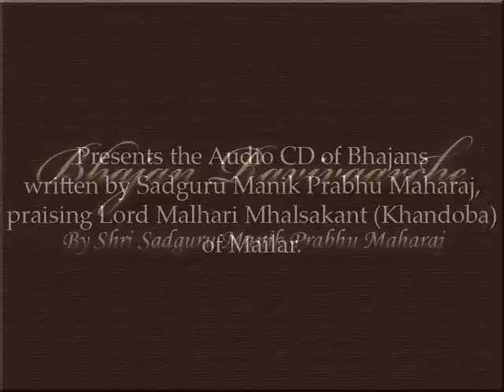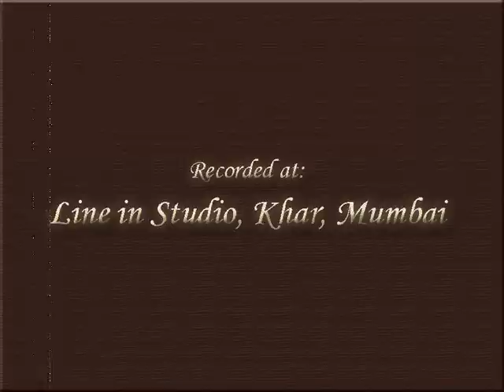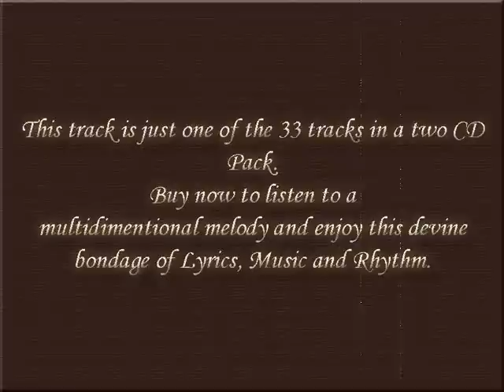Ravivaar Bhajan - Shri Sadguru Manik Prabhu Maharaj (Audio CD Trailer).wmv